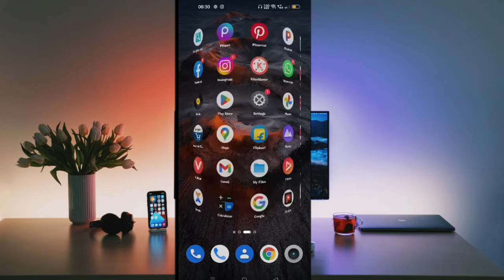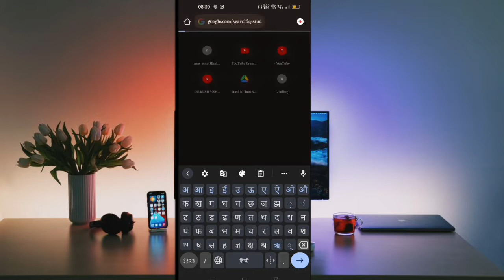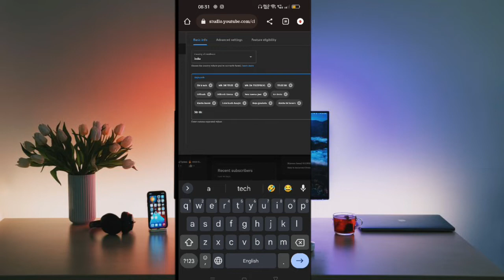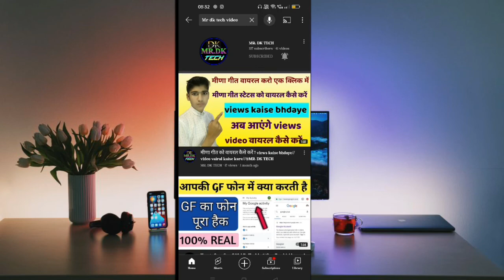अपने चैनल को सर्च में कैसे लाये || YouTube channel Sharch me Kaise laye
youtube channel serch me kaise laye,

apne youtube channel ko search me kaise laye 2022,
apne youtube channel ko google search me kaise laye,
youtube channel ko search me kaise laye how to,
hamara youtube channel search me kaise laye,
youtube channel ko search me kaise laye ishan monitor,
youtube channel search me kaise laye jaldi,
youtube channel search me kaise laye jaaye,
youtube channel ko search me kaise laye manoj dey,
youtube channel ko search result me kaise laye,
youtube channel search me kaise aata hai,
youtube channel search list me kaise laye 2022,
apne youtube channel search list me kaise laye,
youtube channel name search me kaise laye,
youtube channel kaise banaye or search me kaise laye,
how to my youtube channel search,
apna youtube channel search me sabse upar kaise laye,